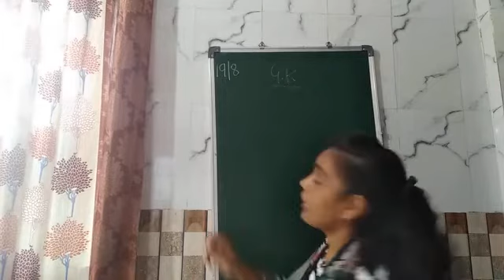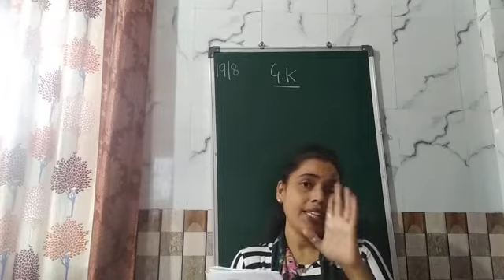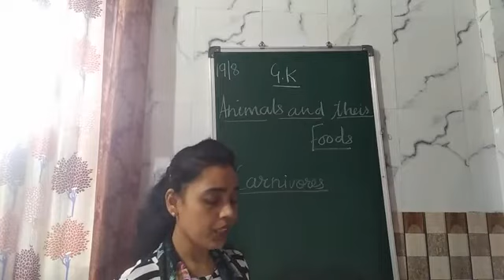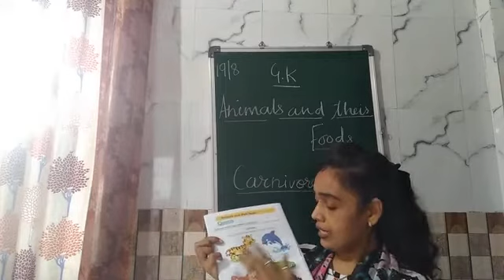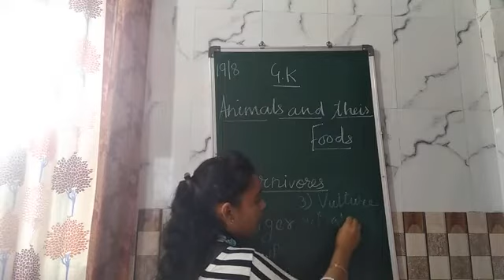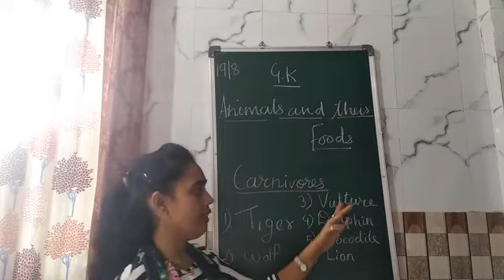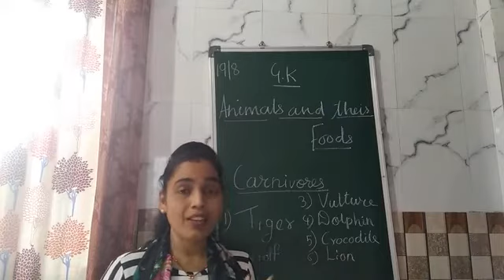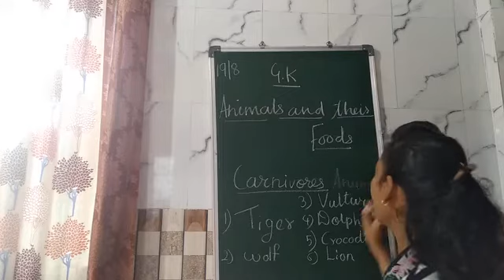19th August SR KG G.K 1 o'clock